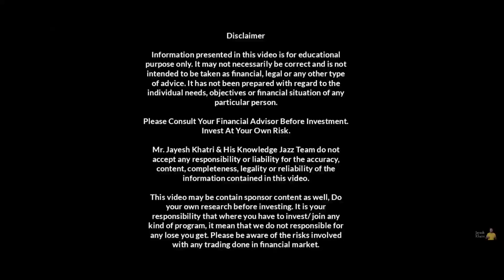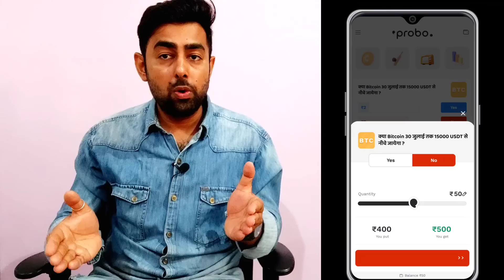Reliance Retails Or Dmart? | Which Is The Better Stock To Buy | Jayesh Khatri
Time Stamps:
0:00 Intro
01:20 Dmart Vs Reliance Retails
01:43 Market & Revenue Comparision
02:44 Store Comparision
03:24 Reliance Retails Subsidary
04:34 Financial 💵 Comparision
06:28 Conclusion